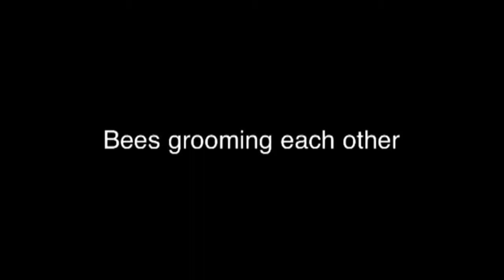Bees grooming each other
Bees always keep their hive and themselves very clean